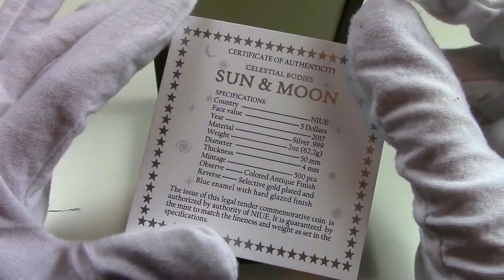☀️ SUN AND MOON 🌙 REVIEW - Celestial Bodies - 2 Oz Silver Coin - Niue 2017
Hi Dears! 💗

Today I would like to introduce to you this incredible 2 Oz Silver Coin: Sun and Moon.
Oh Dears, I love this coin so much! You have no idea!

Watch the video and tell me what you think about this coin with a comment 👍

⭐️ READ ME ⭐️

NEW VIDEO ONLINE EVERY FRIDAY!